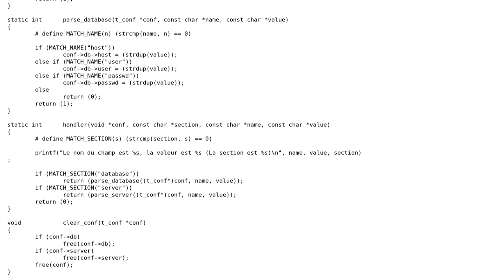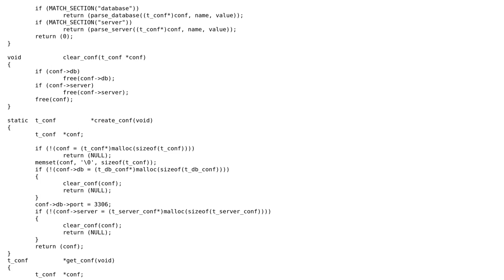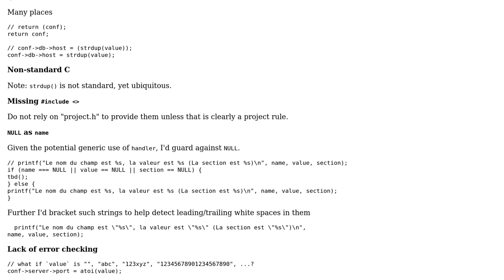INI File configuration handler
With thanks & praise to God, and with thanks to the many people who have made this project possible! | Content (except music & images) licensed under CC BY-SA | Music | Images & others | With thanks to user user673679 user chux - Reinstate Monica user 7hsk user 200_success and the Stack Exchange Network Trademarks are property of their respective owners. You are responsible for your own actions.